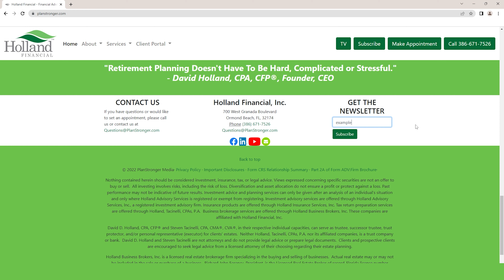Holland Market Report 07/25/23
CEO, David Holland, CPA, CFP®, and Vice President of Investments, Robert Mara, JD, bring you the latest insight from Holland Financial on financial news and market activity.
Nothing contained herein should be considered investment, insurance, tax, or legal advice. Views expressed concerning specific securities are not an offer to buy or sell.  All investing involves risks, including the risk of loss. Diversification and asset allocation do not ensure a profit or protect against a loss. Past performance may not be indicative of future results. Investment advice and planning services can only be given after an analysis of an individual's situation and only where Holland Advisory Services is registered or exempt from registering. Investment advisory services are offered through Holland Advisory Services, Inc., a registered investment advisory firm. Insurance products are offered through Holland Insurance Services, Inc. Tax return preparation services are offered through Holland, Tacinelli, CPAs, P.A.  Business brokerage services are offered through Holland Business Brokers, Inc. These companies are affiliated with Holland Financial, Inc.